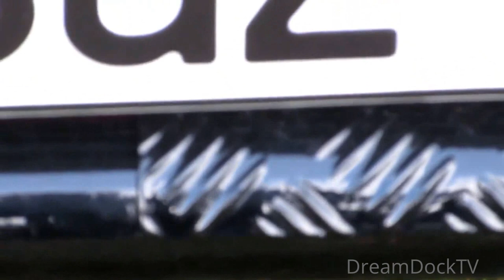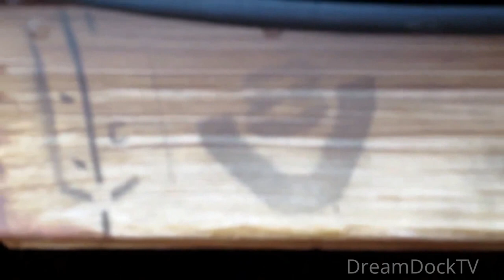SCANIA R500 V8 MAIK TERPE BLACK BASTARD AIRBRUSHTRUCK S-U-P-E-R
Scania R "Black Bastard" von Maik Terpe beim LKW-Treffen Wolfsmeile 2014